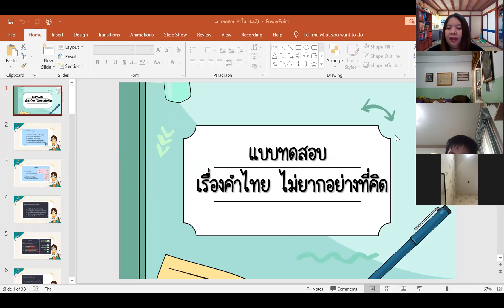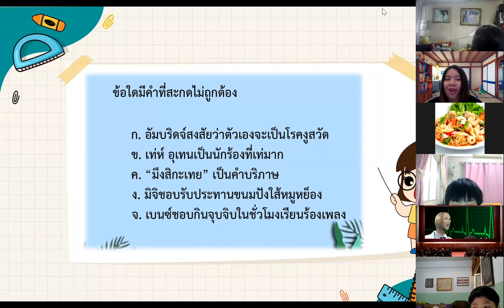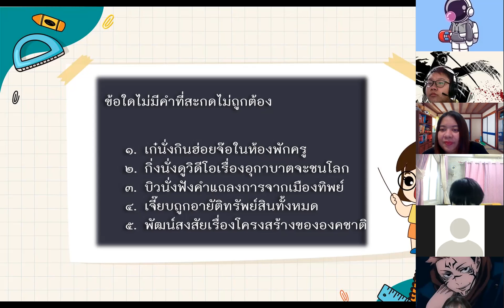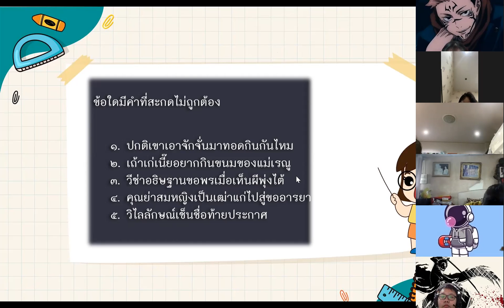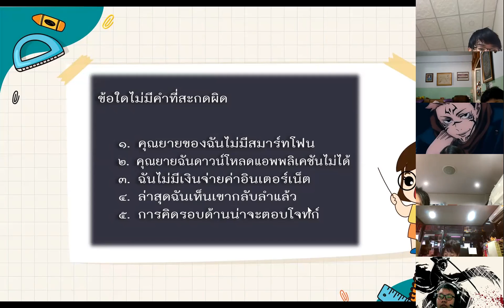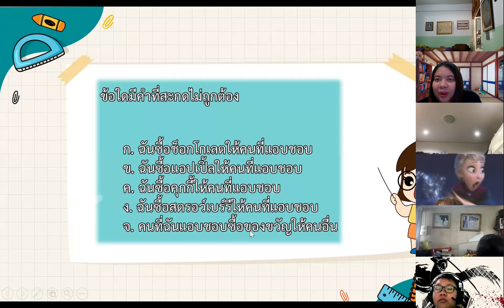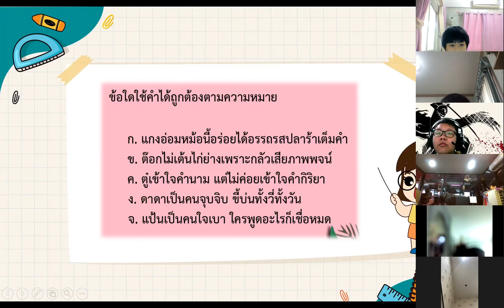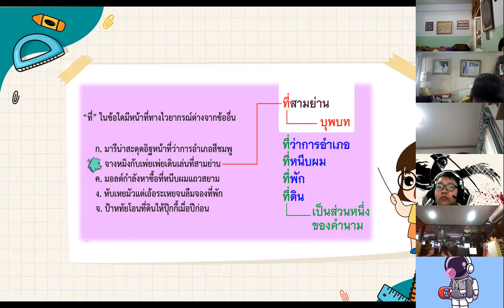ม.1 วิชา ภาษาไทย 3 ก.ย. 2564